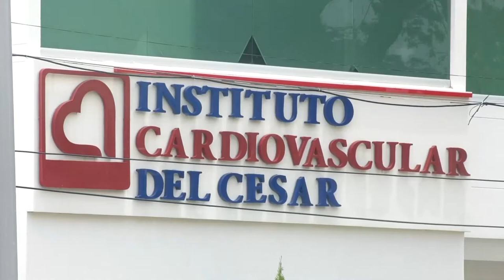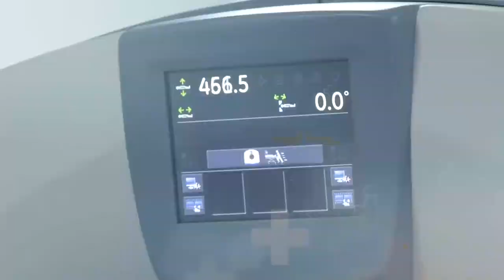ICA ALERTA SOBRE ESTAFA CON FALSAS PROMESAS DE EMPLEO EN CESAR